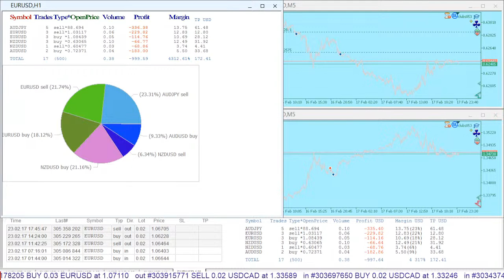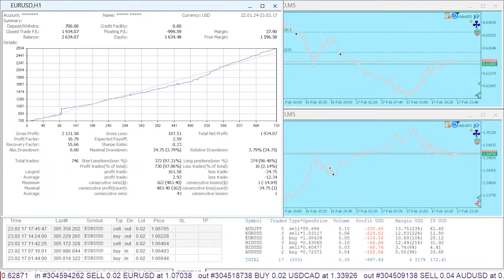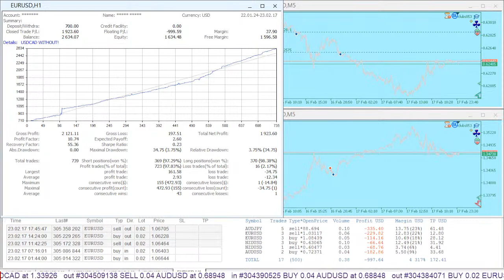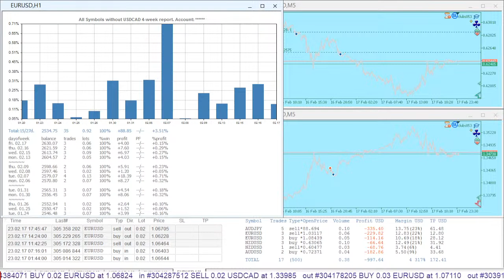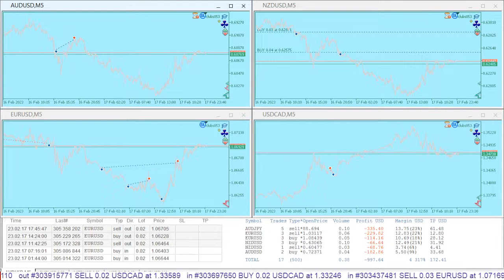Clubs053 20230217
00:00 Current Position by Symbols Histogram.
00:24 Account Quick Symbols Report.
00:51 Summary Trading Report. All Symbols.
01:16 Summary Trading Report. AUDUSD only.
01:41 Summary Trading Report. All Symbols without AUDUSD.
02:06 4-week Report Daily Histogram. All Symbols.
02:31 4-week Report Daily Histogram. AUDUSD only.
02:56 4-week Report Daily Histogram. All Symbols without AUDUSD.
04:13 Summary Trading Report. EURUSD only.
04:36 Summary Trading Report. All Symbols without EURUSD.
05:25 4-week Report Daily Histogram. EURUSD only.
05:50 4-week Report Daily Histogram. All Symbols without EURUSD.
06:26 Summary Trading Report. NZDUSD only.
07:31 Summary Trading Report. All Symbols without NZDUSD.
08:21 4-week Report Daily Histogram. NZDUSD only.
08:45 4-week Report Daily Histogram. All Symbols without NZDUSD.
09:23 Summary Trading Report. USDCAD only.
10:26 Summary Trading Report. All Symbols without USDCAD.
11:17 4-week Report Daily Histogram. USDCAD only.
11:40 4-week Report Daily Histogram. All Symbols without USDCAD.

Clubs053 Forex Trading Signal.
Automatic System makes money during short-term price movements...